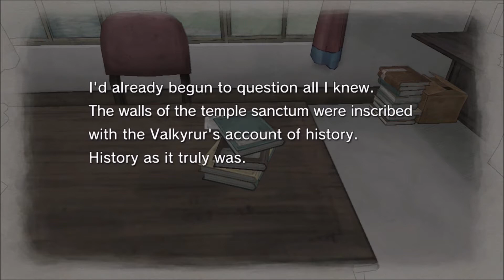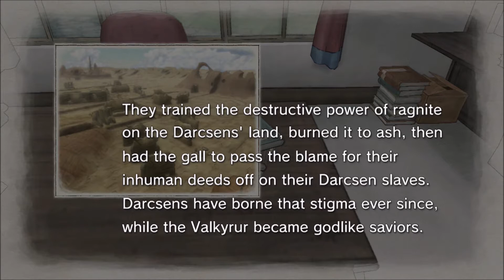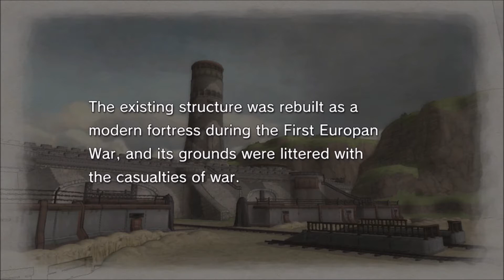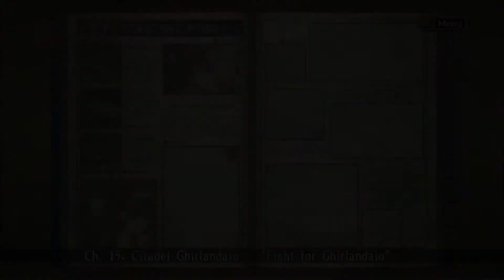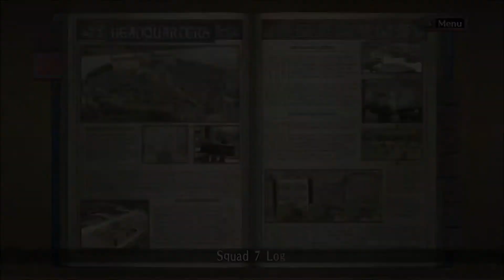Let's Play Valkyria Chronicles Part 41 - Impregnable Fortress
seems Faldio was responsible for making Alicia go Valkyria, all in the name of giving Gallia a secret weapon against the Empire! Though far worse is come as we have to take on the Imperial stronghold of Ghirlandaio and guess who else is gonna be there!